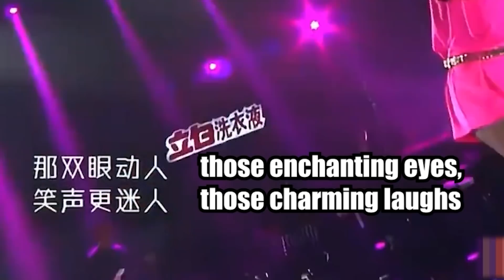国外专业音乐人如何评价邓紫棋？